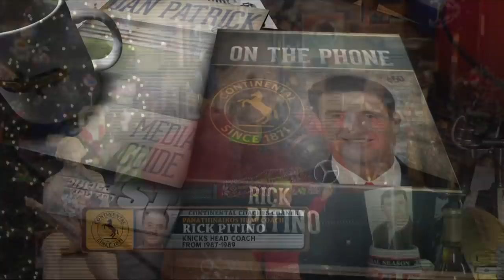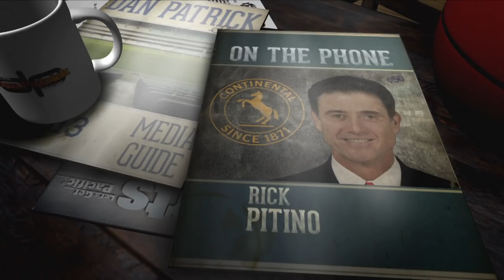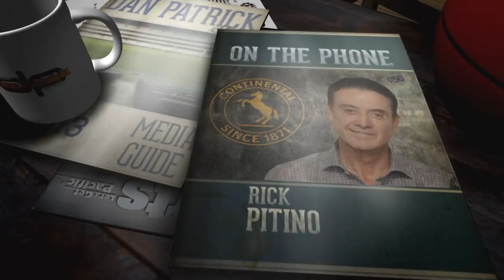Rick Pitino Discusses His Return to Coaching in Greece w/Dan Patrick | Full Interview | 12/21/18